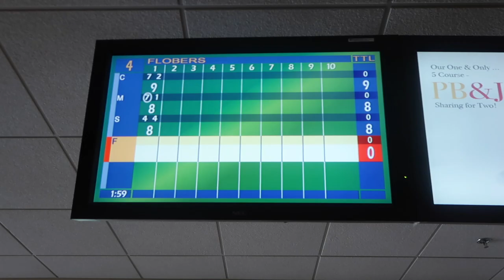WE ALMOST DIED BOWLING AT PINSTRIPES?! (NOT CLICKBAIT)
Follow my friend's Instagrams-